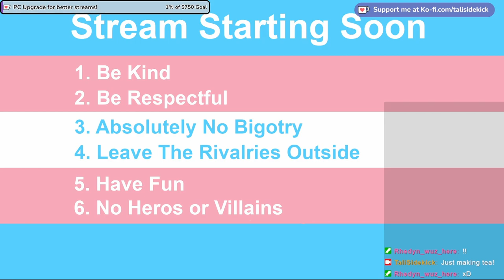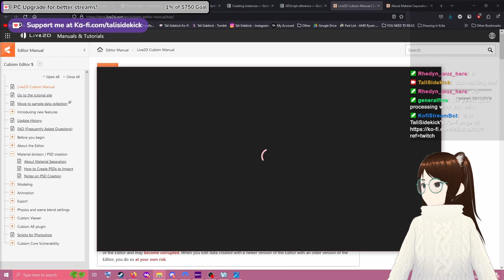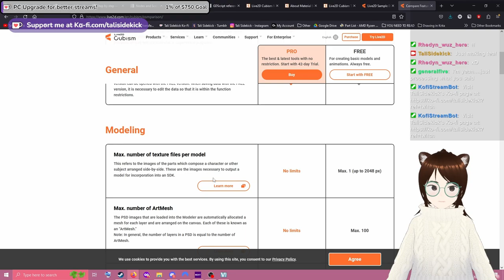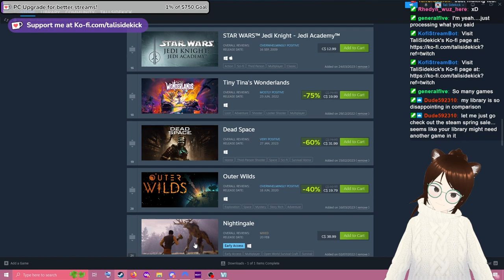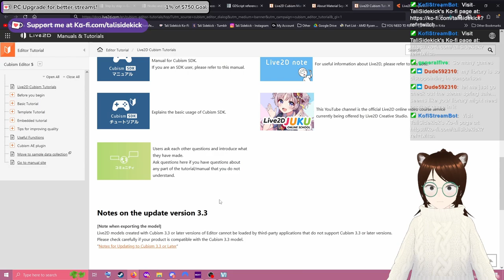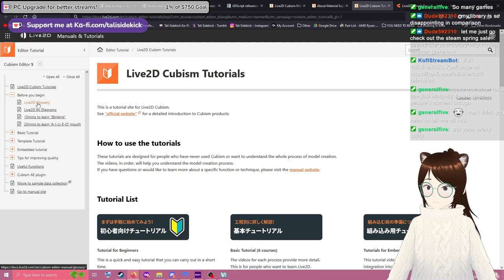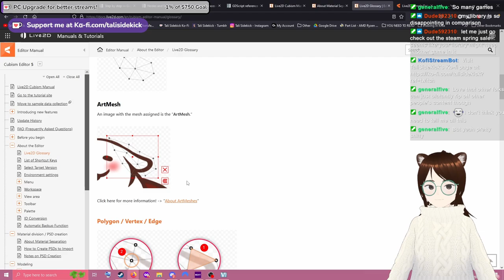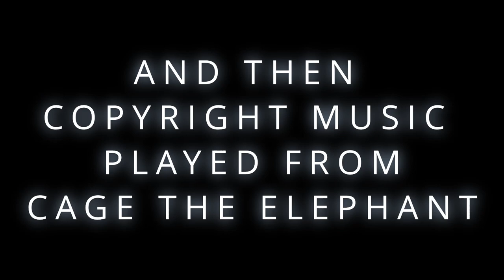Getting distracted and playing Borderlands instead ... | Twitch VOD for March 17th 2024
This is the VOD from March 17th. I was trying to go through stuff on making a new VTube avatar and then got distracted ... as per usual.

As always, take care and be safe out there!♥